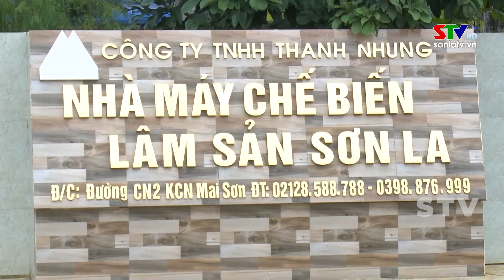Tạo việc làm và đảm bảo quyền lợi cho người lao động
Các doanh nghiệp, HTX trên địa bàn tỉnh Sơn La thời gian qua đã nỗ lực vượt qua khó khăn, duy trì ổn định sản xuất, tạo việc làm ổn định và bảo đảm quyền lợi cho người lao động. Nhờ đó, nhiều nhà máy, xí nghiệp, HTX đã giữ chân lao động tại chỗ, không chỉ giải quyết việc làm, nâng cao thu nhập cho người lao động mà còn đóng góp vào sự phát triển kinh tế - xã hội của địa phương.